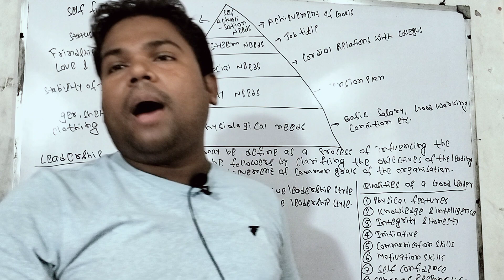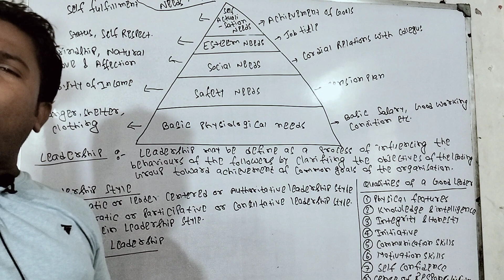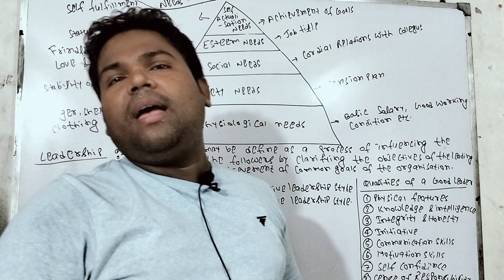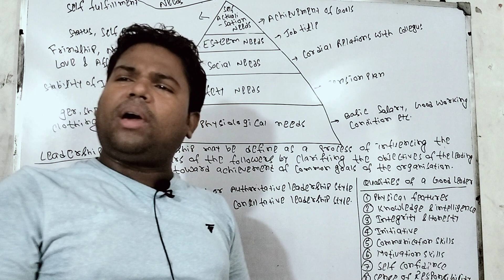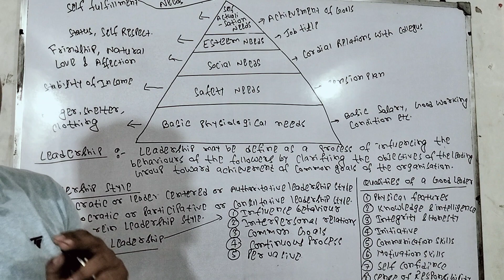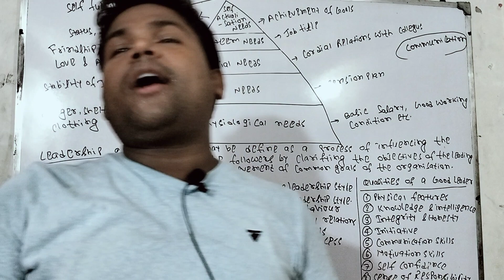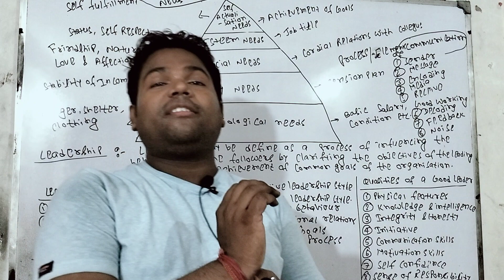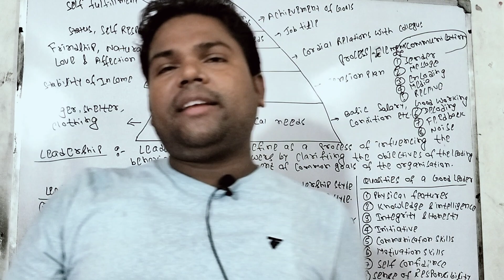DIRECTING |PART-2| CLS-12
● PINTU EDU CARE (Commerce Classes)

Centres at  168H/27 Beliaghata main Road kol-700085 (Near Sarkar Bazar, khal pool Bridge Bus Stop)

Join our online Classes/Offline Classes

at Very low fees,

Guaranteed Result

Read about us on Facebook & Instagram

● Online Recording  & offline both Classes available.